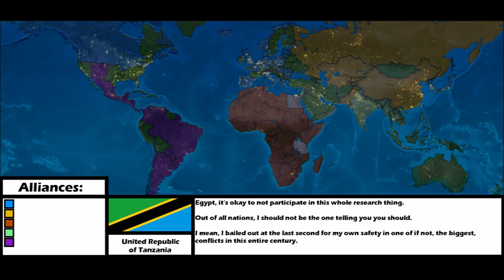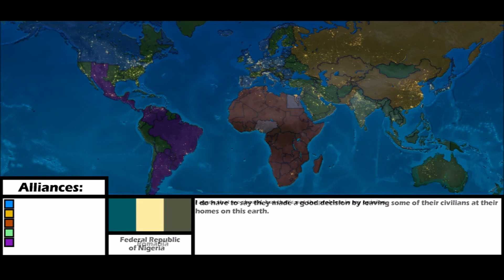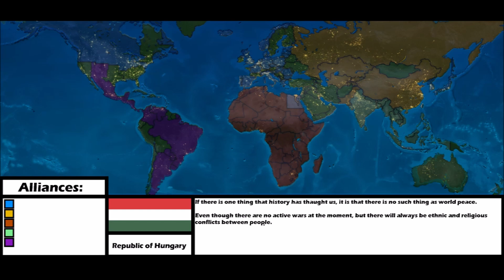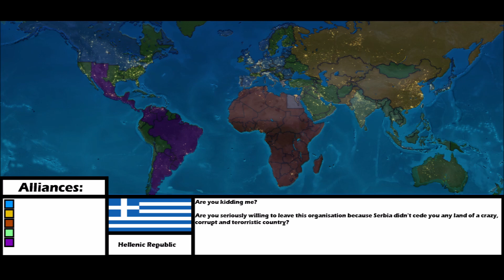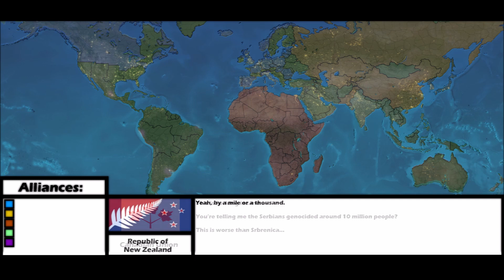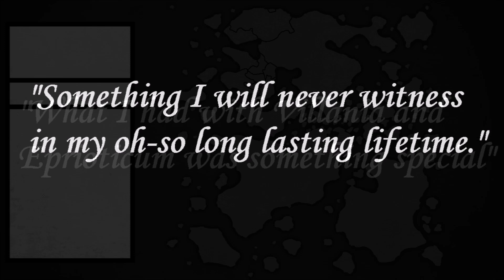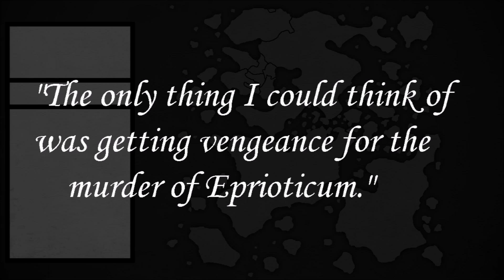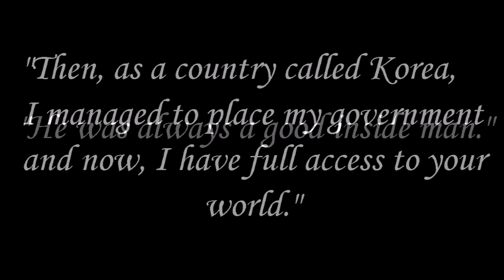Alternate Future of the World Season 2 - THE MOVIE (Mapping Eagle)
Alternate Future of the World Season 2 - The Movie

The series movie will be up in a couple days.